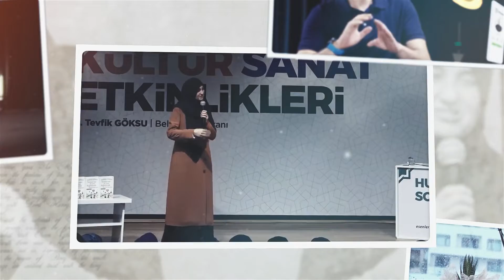MedeniyetSöyleşileri serimiz kaldığı yerden devam ediyor!